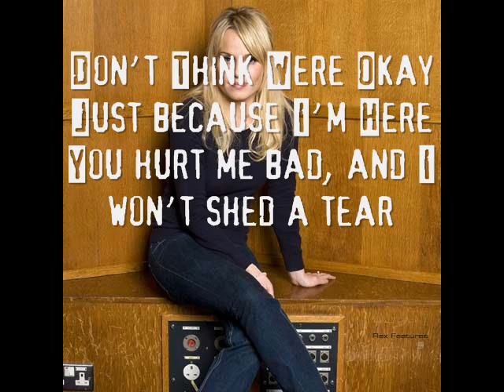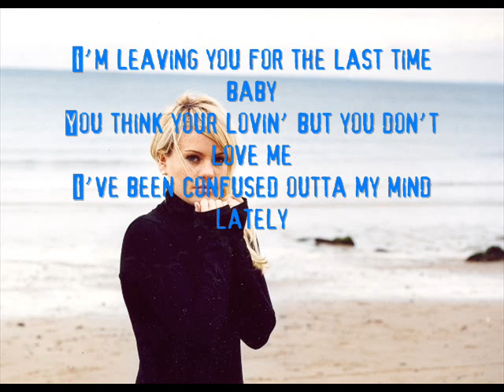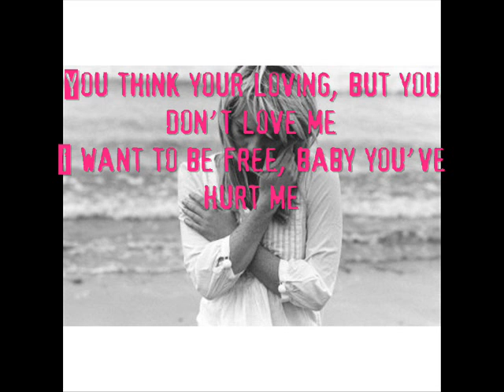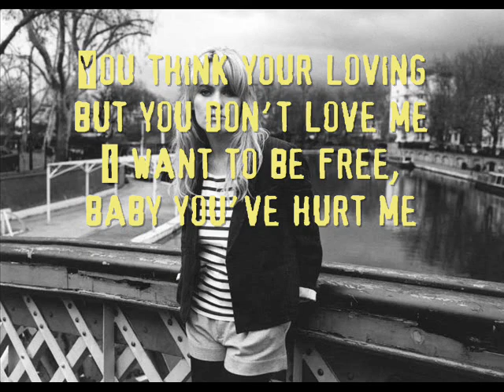Warwick Avenue Karaoke- Duffy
Warwick Avenue By Duffy
I put together the video, however I did not make the song, i bought it from Itunes.
I tried with the lyrics, but if you have problems seeing them I've posted them below.

I also make singing vids by request so if you guys have any requests for me please message me!
Also feel free to post a video response of you singing the song! I'd love to see some.
have fun!

Lyrics:

When I get to Warwick Avenue...
Meet me by the entrance of the tube.
We can talk things over, a little time...
Promise me you won't step outta line.

Please drop the past and be true.
Don't think we're okay, just because I'm here...
You hurt me bad, but I won't shed a tear.

I'm leaving you for the last time baby...
You think you're loving but you don't love me.
I've been confused outta' my mind lately...
You think you're loving but I want to be free.
Baby you've hurt me.

We'll spend an hour, but no more than two.
Our only chance to speak, once more...
I showed you the answers, now here's the door.

I'll tell you baby, that we're through.

I want to be free, baby you've hurt me.

All the days spent together, I wished for better,
But I didn't want the train to come.
Now it's departed,
I'm broken hearted, seems like we never started.
All the days spent together, when I wished for better,
And I didn't want the train to come